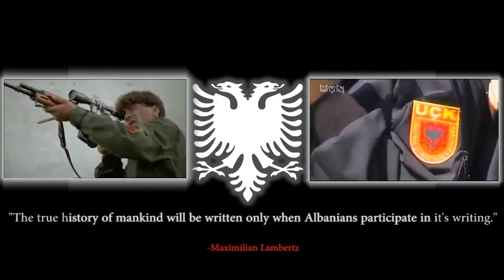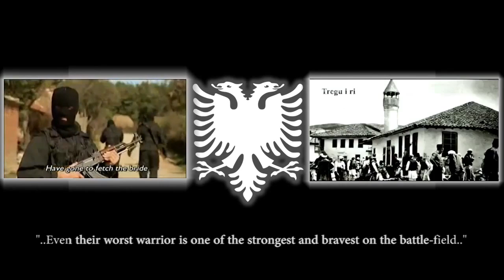Why Kosovo belongs to Albanians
This video is a brief History of Albanian culture, origin and race. Albanians are direct descendents of the native Balkaners called Illyrians. They were the first European race as we know. Albanians are made up of three different religions because of the three different Empires they fell under over the thousands of years they existed in the Balkans. But Albanians are the most religious excepting people in the world and they are united as one people despite difference in religious beliefs. After the Ottoman empire fell Albanian lands were unfairly distributed amongst the slavic invaders and many Albanians were forced to leave their Ethnic lands. But we are taking them back, one country at a time. Long Live Illyria! Long Live Ethnic Albania!